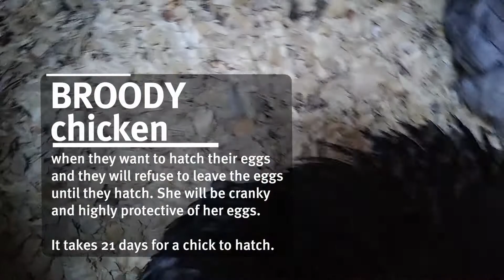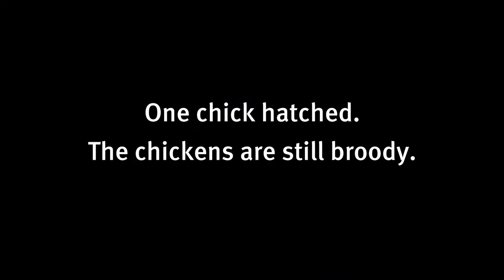Broody Chickens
Urban Homestead Series - by Cynthia Schaefer

Cynthia latest book was just published, called Foodsteading: How to create abundant food right where you live

Cynthia also recently published Your Food is Your Future: The ONE THING that changes everything